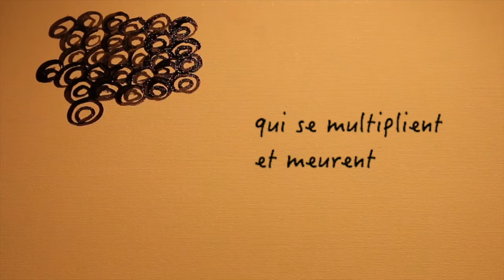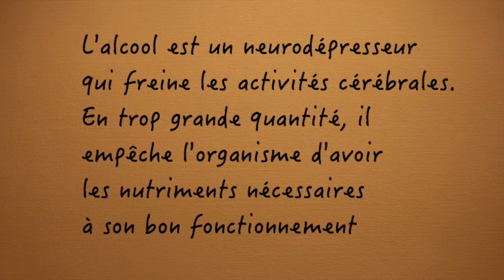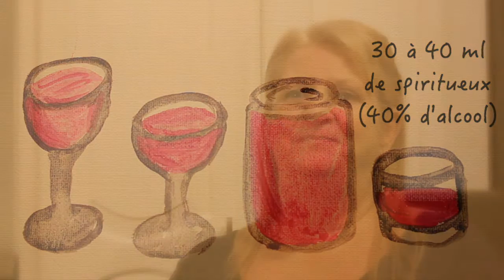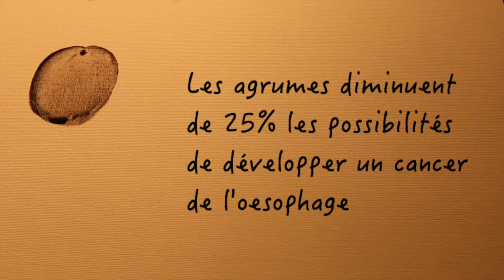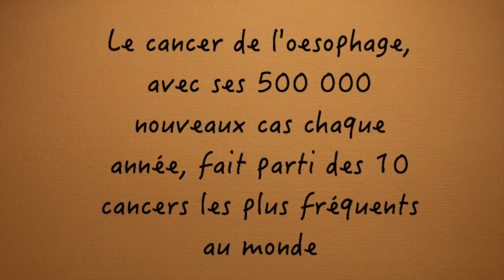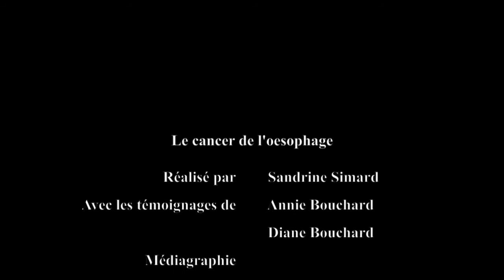Le cancer de l'oesophage